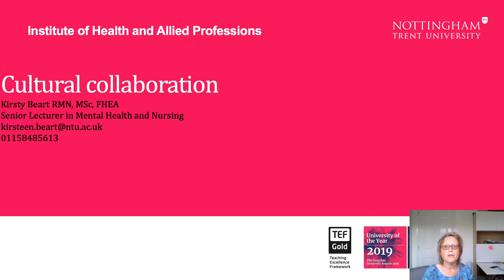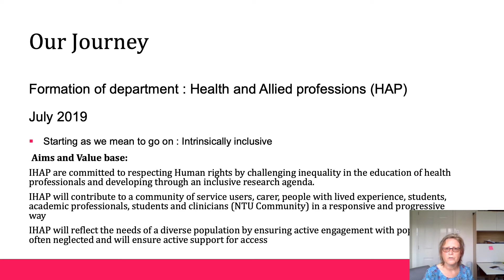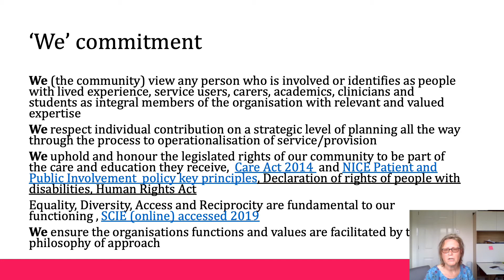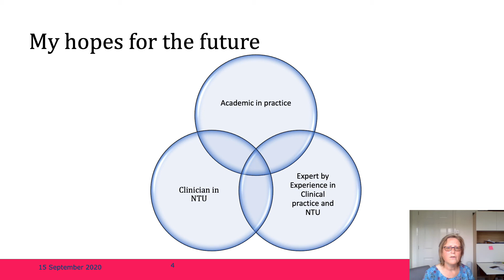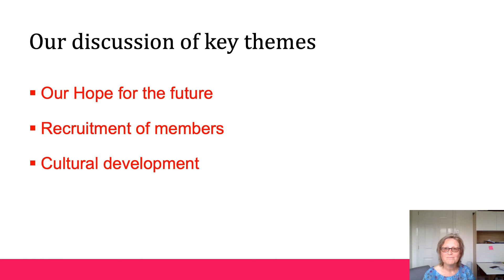MHNR2020 episode 07 - Education - Kirsty Beart Presentation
Aims: To demonstrate impact of collaborative approaches to mental health education

Proposed Outcomes: Understanding of the impact of the wider scope of practice and education Exploration of implications for this as a fundamental way of working Consideration of organisational and structural impact Recognition of the potential impact of this approach for individual well being and care outcomes

Content: The recent organisational developments into Nottingham Trent University

Development of the philosophy of working in a collaborative way to provide specialist expert workforce and care

Understanding of the complexities and conflict of changing and challenging the working culture within the university

Considering the newly validated educational framework and its potential impact on care and its effect on individuals involved in its evolution

Rationale: The session is being proposed as a workshop because it is a very topical and developmental subject area. The overall impact of this approach cannot be summarised as it is still evolving and the benefit to the presenter will be to gather wider perspectives and understanding of approaches elsewhere in the field. It will be a reciprocal learning event which requires time to explore themes in depth and consider implications for practice and care overall. The topic is relevant to the conference because it is developing not just a celebration of the progress of mental health nursing but also in how far we have come in our evolution as collaborative and enterprising professionals.